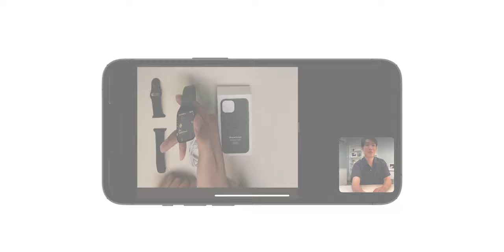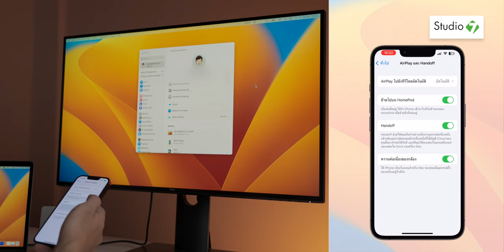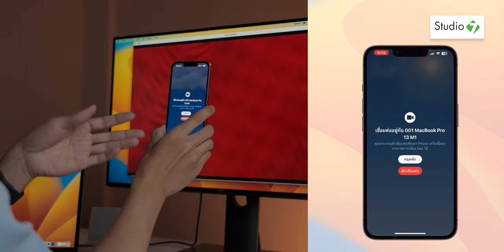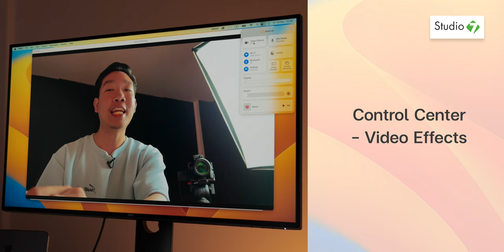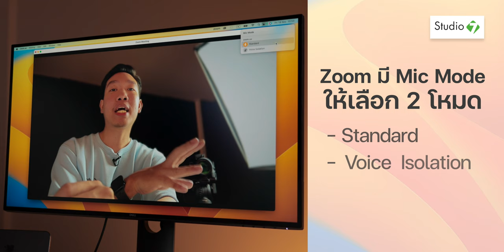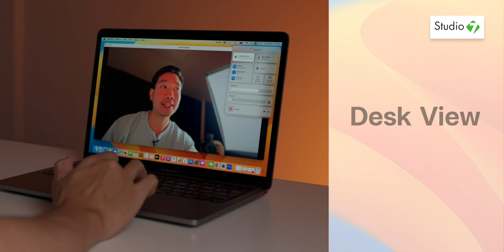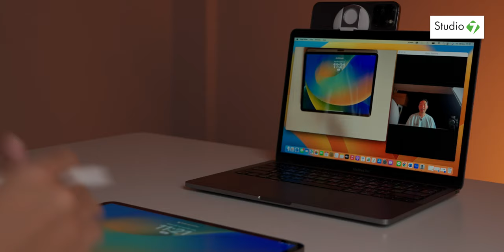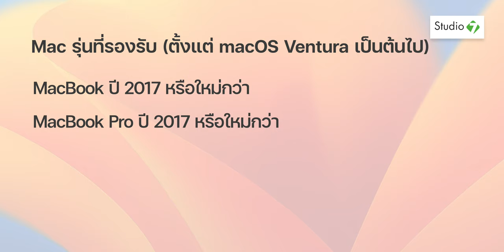iMoD สอนวิธีใช้กล้อง iPhone เป็นกล้อง Webcam บน Mac (Continuity Camera) ชัดมาก!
ใน macOS Ventura นั้นมีฟีเจอร์ชื่อว่า Continuity Camera  ที่ช่วยให้ผู้ใช้สามารถนำ iPhone มาเป็นกล้อง Webcam บน Mac ได้ ตั้งค่ายังไง ใช้งานอย่างไร ชมคลิปนี้เลย

00:00 - ฟีเจอร์ Continuity Camera
00:55 - วิธีใช้งานร่วมกับ iPhone
05:19 - ฟีเจอร์ที่สามารถใช้งานร่วมกันได้
06:27 - ตั้งค่าโหมดไมค์
07:41 - ฟีเจอร์ใหม่ Desk View
10:00 - แอปพลิเคชันที่รองรับ
10:19 - iPhone และ Mac รุ่นที่รองรับ